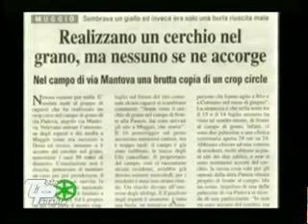Altri mondi puntata 12 - 2 di 3